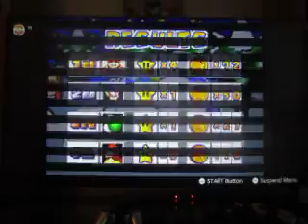Very Merry Mario Party Christmas: Part 3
Here's part three, and we're in the final 5 turns of Mario Party 3.